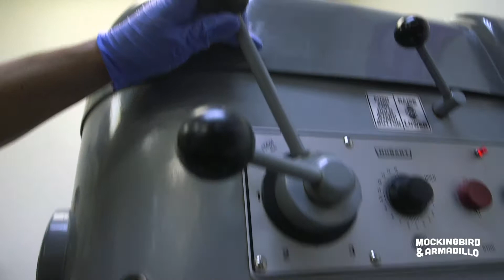Tips to Make the Perfect Chocolate Chip Cookie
Watch for the secrets of making the perfect Chocolate Chip Cookie!

In honor of America's favorite cookie - Sara Brook (of Houston's Dessert Gallery Bakery & Cafe) share with Ernie Manouse (and crew @Matt Brawley & Shannon Harrison) some of her secrets for making the perfect Chocolate Chip Cookie! And remember, too many "extras" take up space where you could have more chocolate chips!

Who makes your favorite cookies, and why are they your favorite???

Sara's Tips for the Perfect Cookie:
- Use unsalted butter (don't even think of using margarine!)
- Soften butter, don't melt it!
- Bake on parchment paper
- Use scooper to make uniform cookies
- Chill dough before baking
- Using baking powder, NOT BAKING SODA
- Use both white and brown sugar